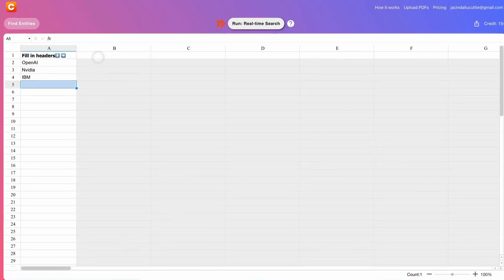CapGo.AI has launchedthe Fastest Market Research in a Spreadsheet.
→ to try the the Fastest Market Research in a Spreadsheet.

Introduce AI Secret: the world's biggest AI newsletter with 210,000+ readers, you can learn how to to leverage AI to boost your productivity and accelerate your career.

Introduce Flot AI: ChatGPT Can Now Work on Any Docs, Apps, Websites, and Emails.